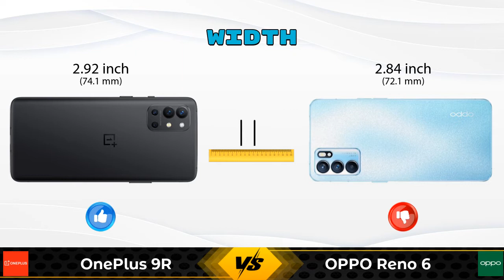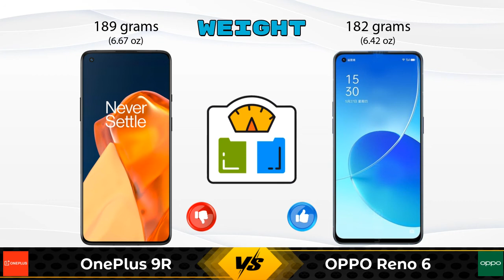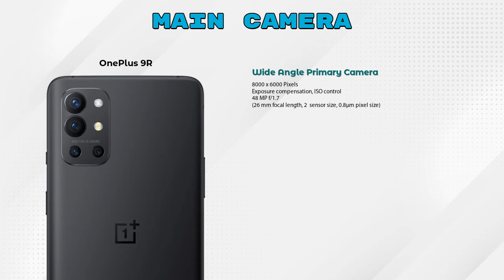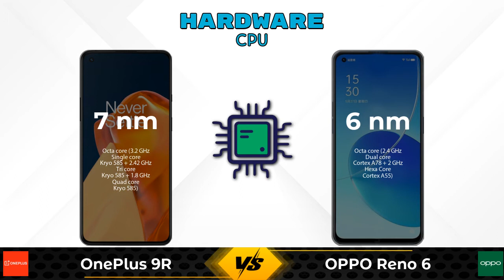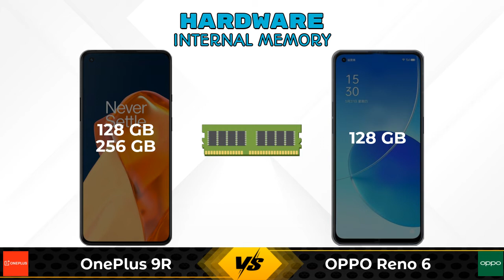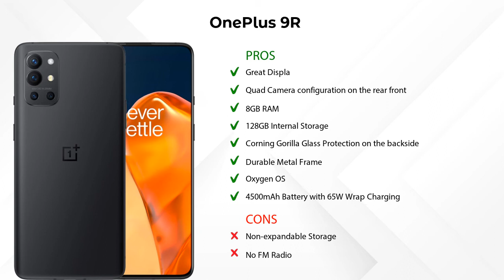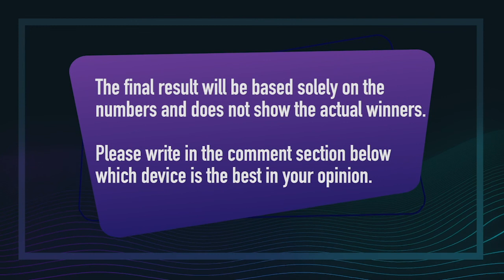OnePlus 9R Vs OPPO Reno 6 | OPPO Reno 6 Vs OnePlus 9R - Full Comparison [Full Specifications]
In this Video we are Comparing OnePlus 9R Vs OPPO Reno 6 with [Full Specifications].

Variant Details:
8 GB / 128 GB - 39999
12 GB/256GB - 43999 (Flipkart)

Variant Details:
8 GB / 128 GB - 31890

OnePlus 9R Vs OPPO Reno 6 full specifications
OPPO Reno 6 Vs OnePlus 9R full specifications
OnePlus 9R Vs OPPO Reno 6 comparison
OPPO Reno 6 Vs OnePlus 9R comparison

Other Compitior Phone with Similar Price Range :

Vivo iQOO 7 Legend(8 GB / 128 GB) - 39990 , Release Date :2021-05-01
Samsung Galaxy A72 256GB(8 GB / 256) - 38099 , Release Date :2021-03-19